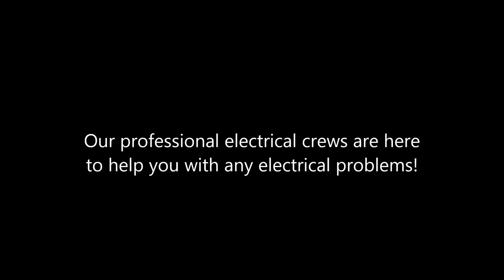Los Angeles County Electrical Installation Shafran Construction